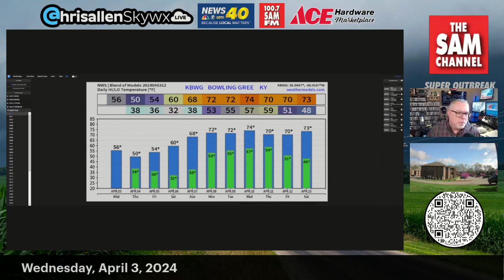Calmer and Cooler: Chris Allen Live Wednesday, April 3, 2024